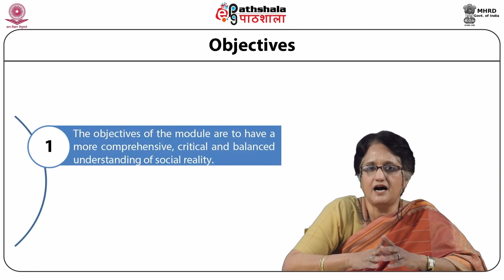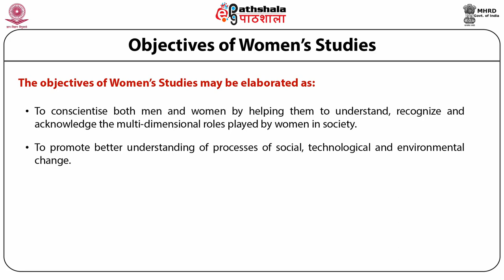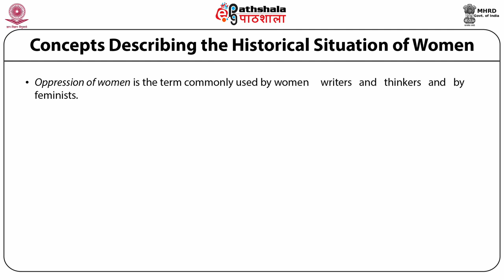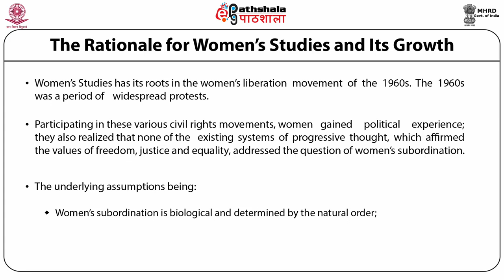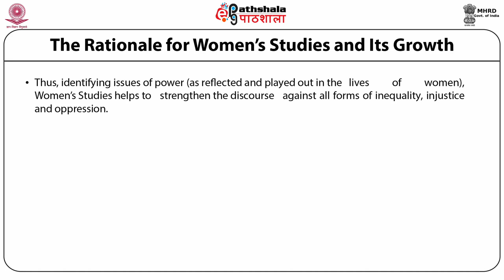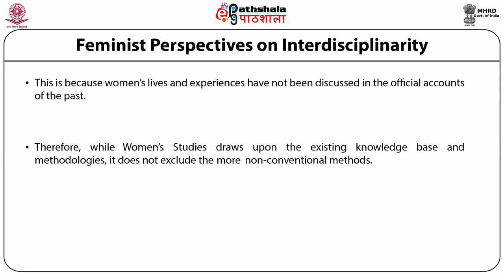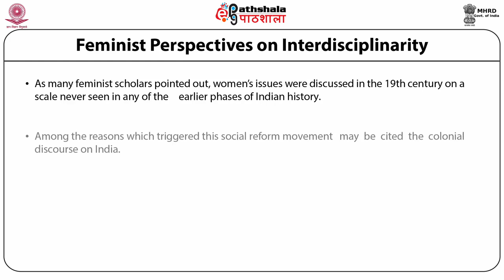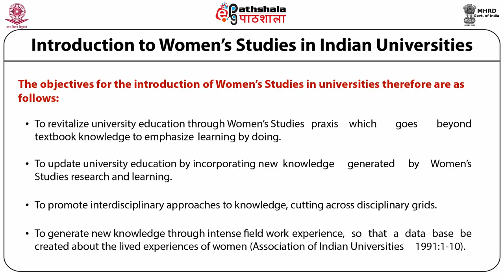M-01. Concept of women's studies